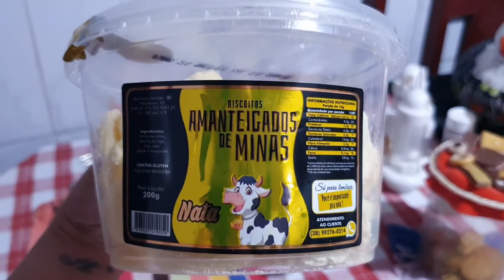VLOG: DICA MARAVIGOLD, TUTORIAL DE MAQUIAGEM E MUITO MAIS ♥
SNAP: andrezab25